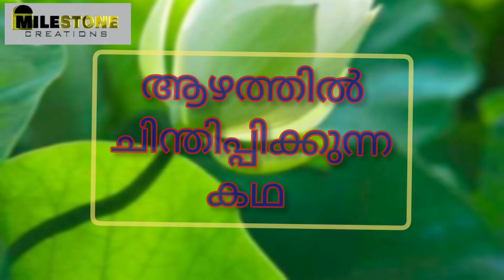This Story will Change You| MileStone Creations|Malayalam|Sinto Saji Thodupuzha